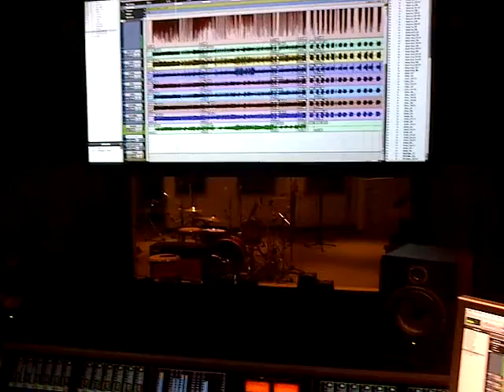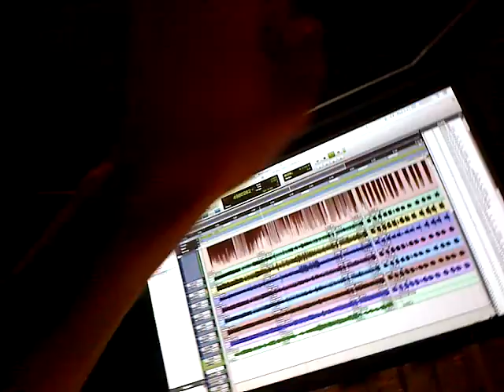Quinton Tracking Equinox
Here's a short video of Quinton tracking our new song Equinox.